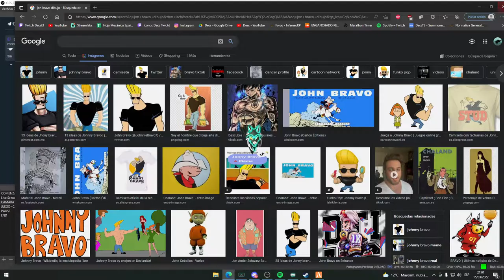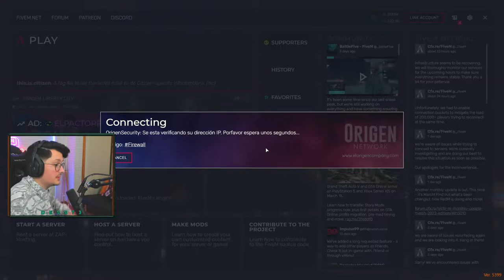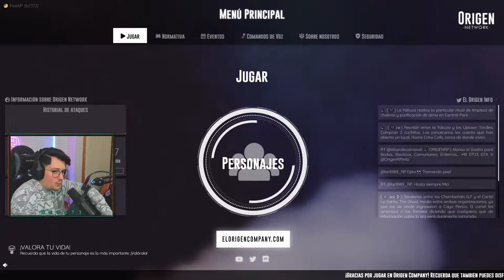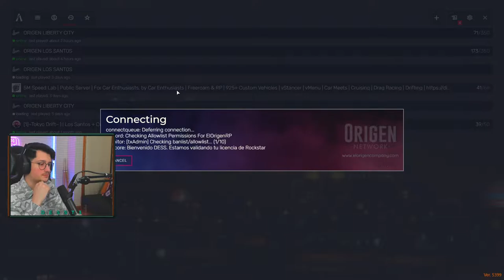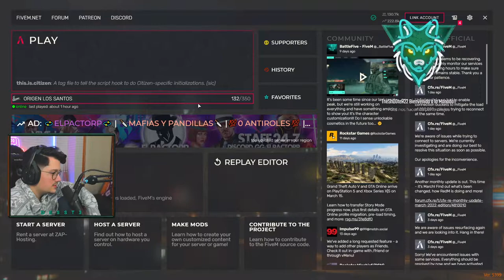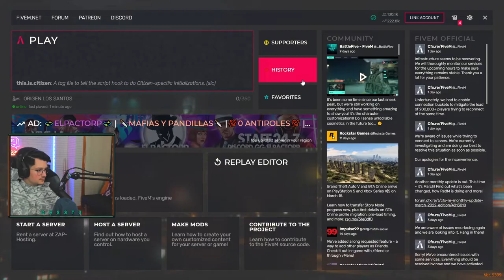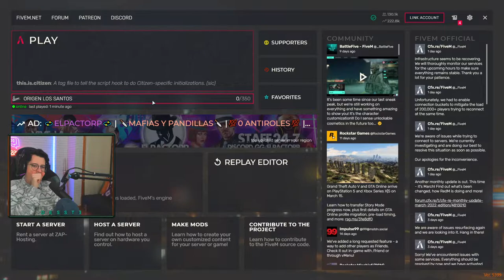62 | JORGE BLANCO | LA LLAMADA OrigenRP | !Ig Nueva foto! | 15-03-2022